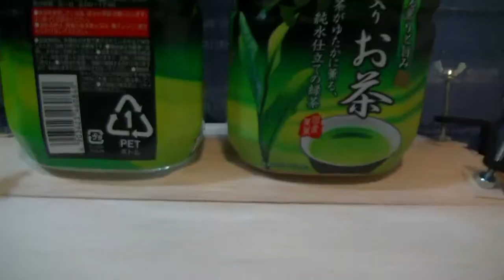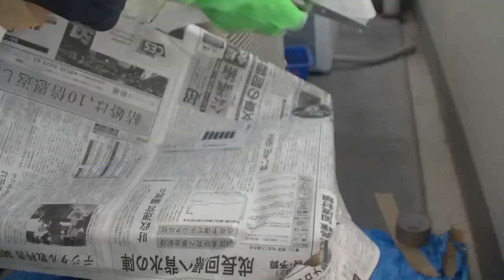Innovative RC Fishing boat (Hull)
width about 40cm
height about 10cm
lenght about 70cm

cedar wood
balsa wood 1mm
glass cloth